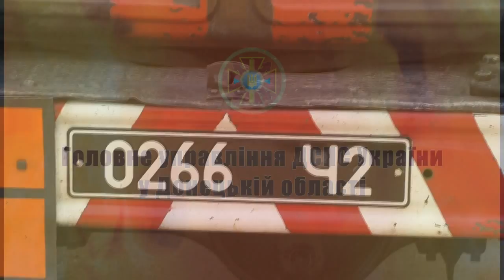Пиротехники Мариуполя обезвредили мину